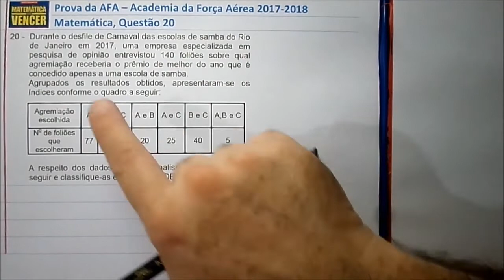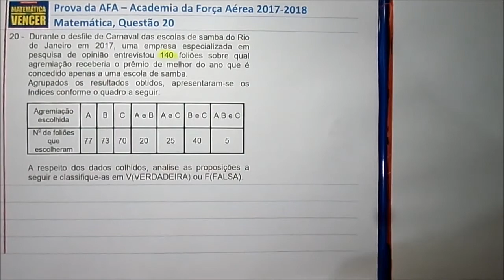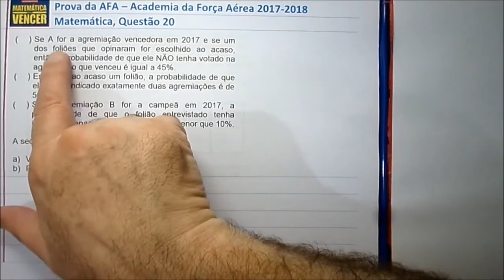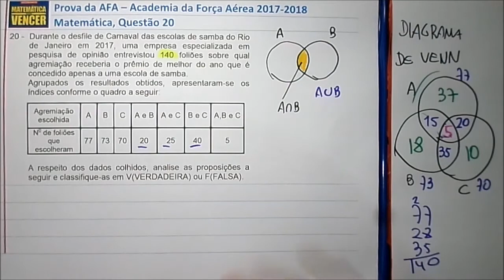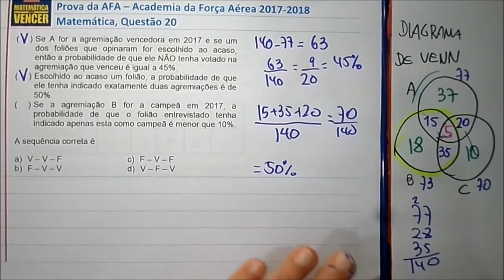Prova da AFA 2017 2018 Questão 20 Matemática